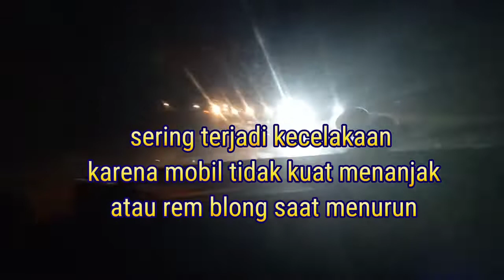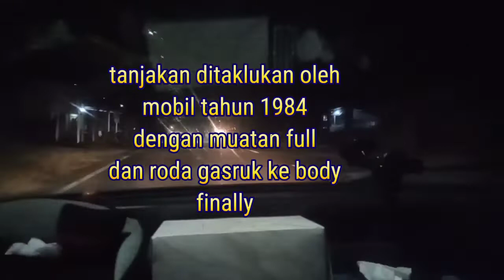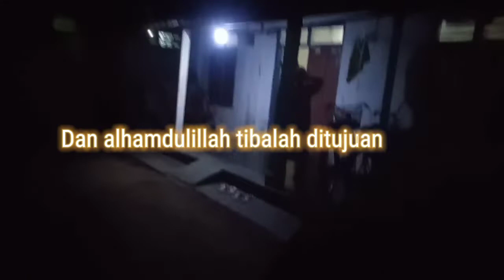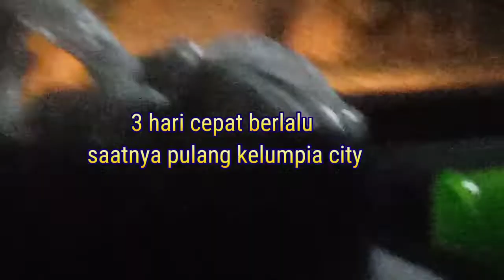Daihatsu charade || mudik (semarang - kebumen)@lagumusicsong